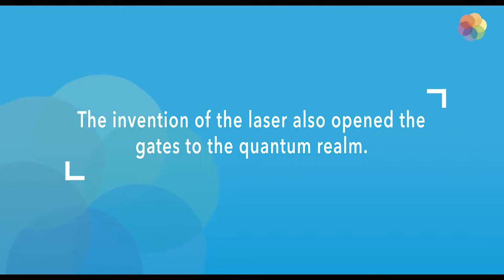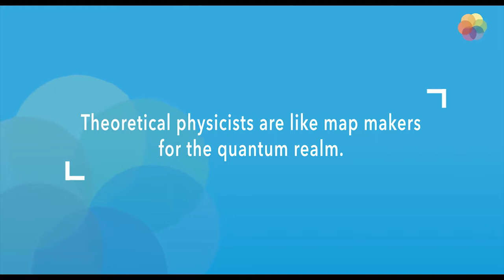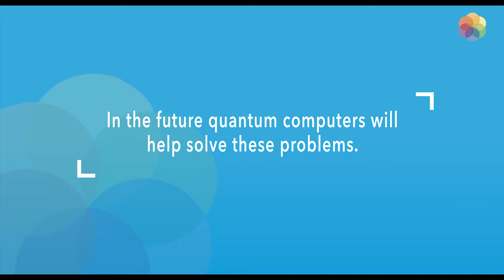Petra Fersterer: Clever maths tricks breaking open the quantum world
The quantum realm is probably the vastest most difficult to reach territory of modern science. The equations involved are so complex that even the most simple problems are beyond our current computers. Using clever mathematical tricks and collaborating with world leaders, Dodd-Walls Centre PhD student Petra Fersterer is forging new paths into the quantum realm for exploration.